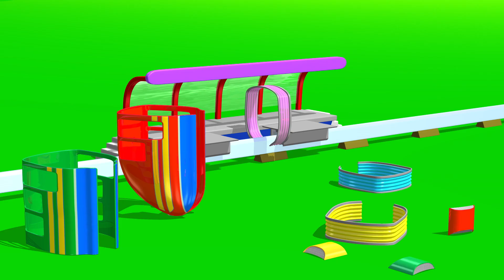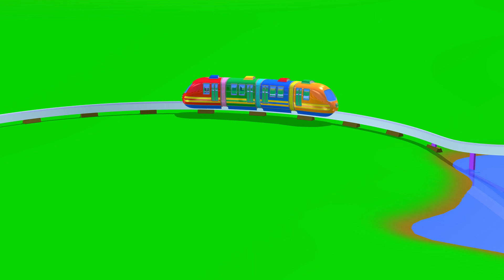تو تي تو | قطار كهربائي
Production Designers: Tal Gamliel, Yossi Dahan
Musical Arrangement: Uri Kariv
Vocals: Yael Shoshana Cohen
Sound engineering: Gil Landau